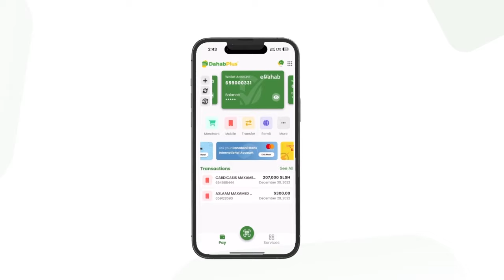Shacabka Muqdisho Oo Maanta Muujiyey Dareen Xoogan & Fariin Culus Oo Itoobiya Loo Diray....